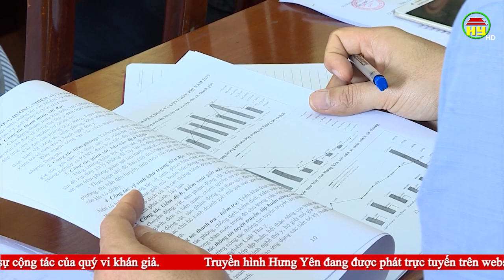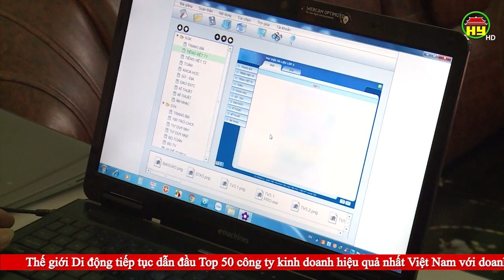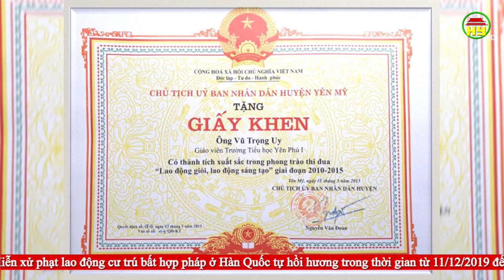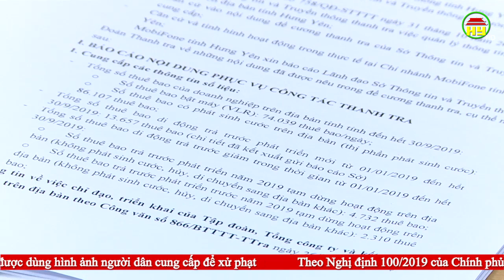Thời sự Hưng Yên Chủ nhật ngày 12/10/2020